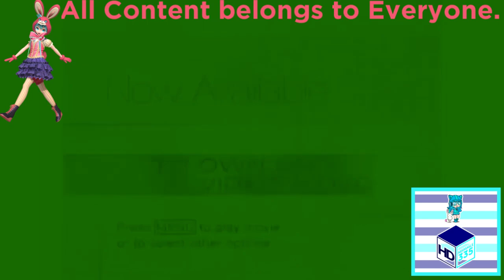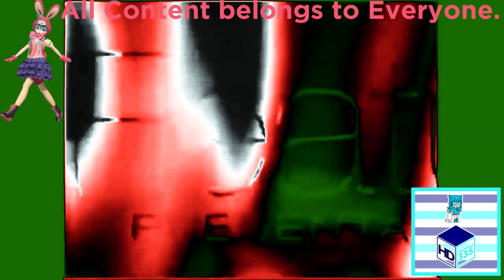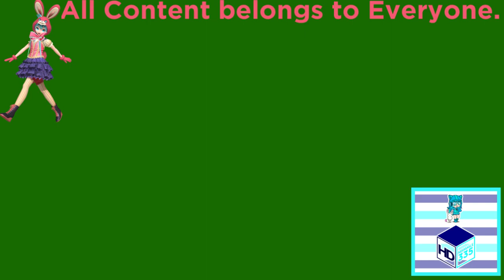(REQUESTED) Disney Filmreel Bumpers Collection in WatermelonFlangedSawChorded